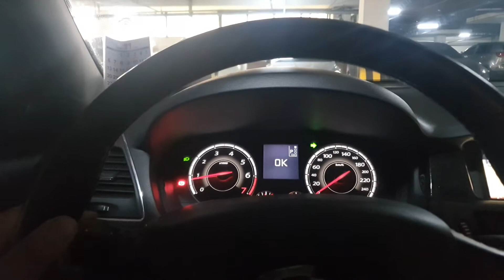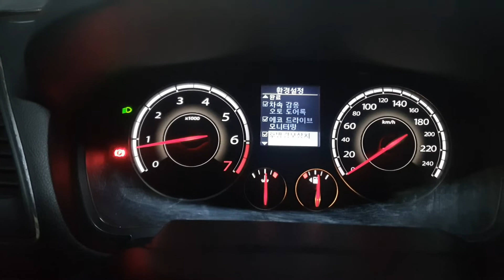2014 뉴 SM5 플래티넘 조작영상